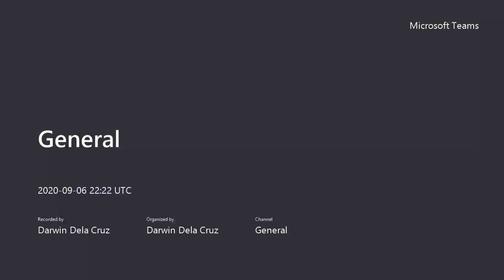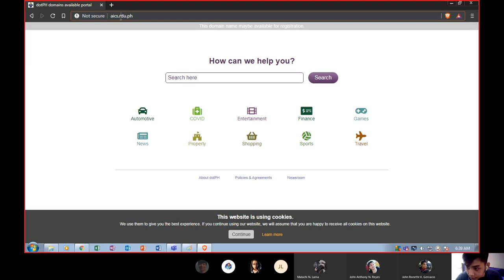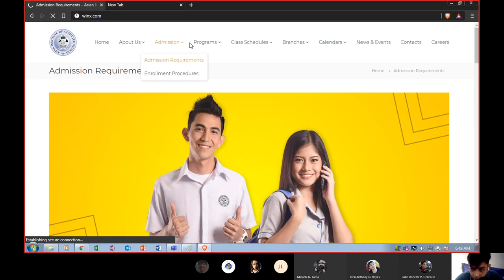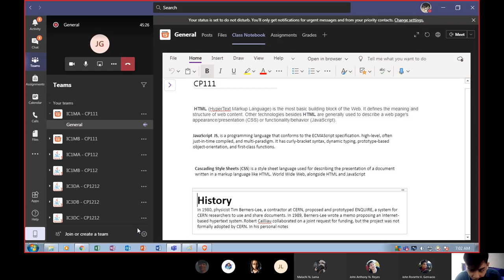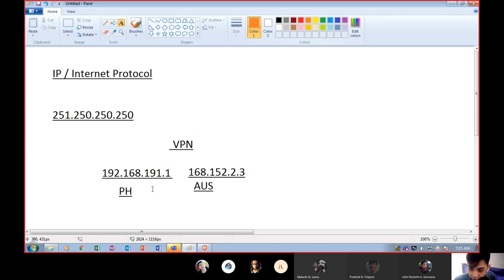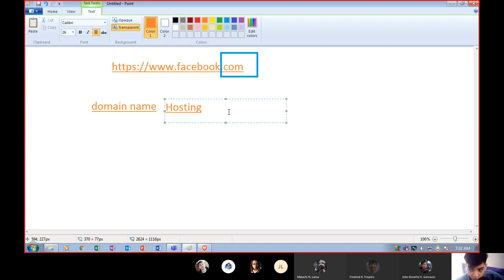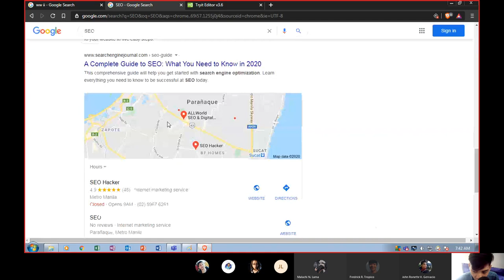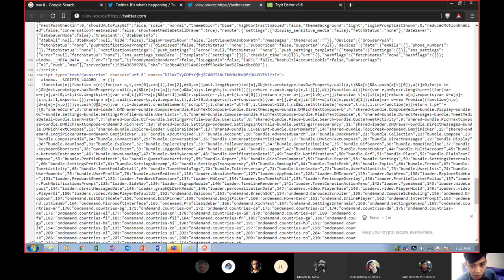IP Address, Domain Name and Web Hosting | Tagalog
Sa video na ito tinalakay ang tungkol sa IP Address at kung papaano iuupload or gagawing online ang webpages na gagawin upang makita ng nakakarami.

To give support on this channel.

Bitcoin: 3HHaJVzMhAKX5NUc6cayo7xcCdKJov5MDg
Ethereum: 0xb8f78ea6EC44A3E6cfCECD6e8e12C8f44F3eBc26